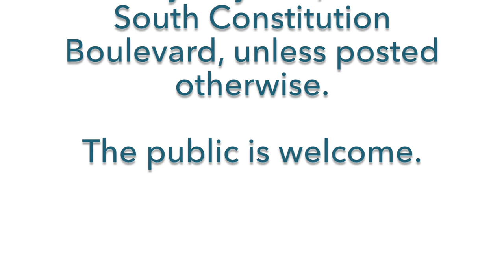West Valley City Council Meeting, October 3, 2017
Please note: Closed captions are automatically generated by YouTube and may not be an accurate representation of the conversation held during City Council meetings. Official written minutes of West Valley City Council meetings are available